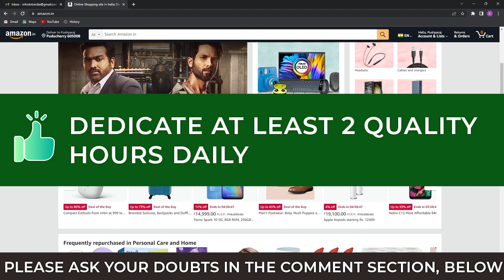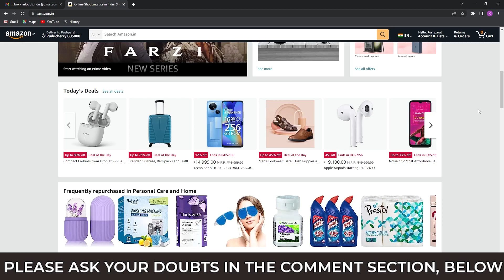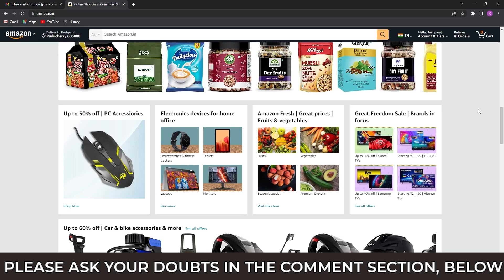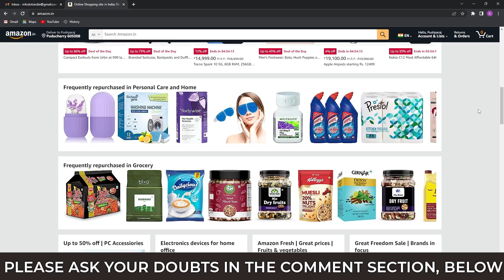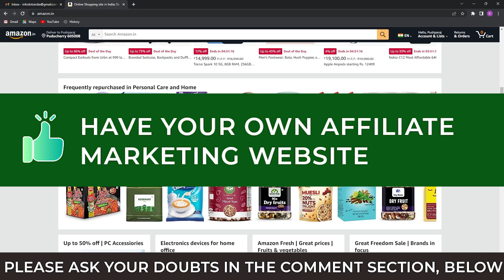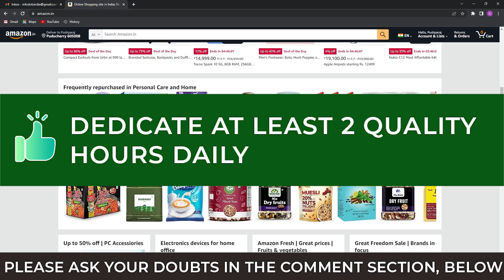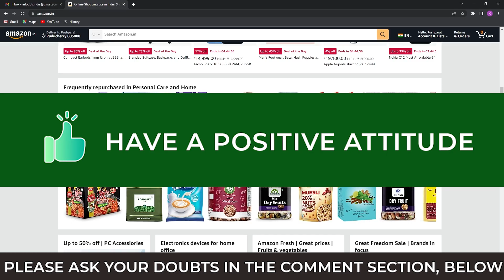CLASS 2: How to Earn Money Online in Tamil | FREE Amazon Affiliate Marketing Course in Tamil -Part 2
Learn how to earn money online in Tamil. This course teaches you to make money online in Tamil through Amazon affiliate marketing. This affiliate marketing course is completely free.

Learn the affiliate marketing course in Tamil language and start to make money online in few months or sooner based on your efforts and other factors.